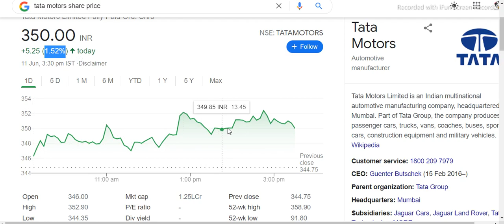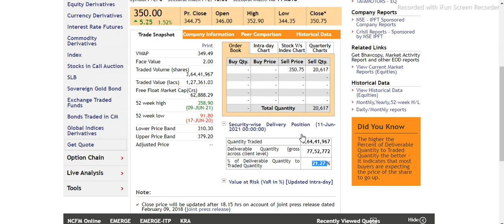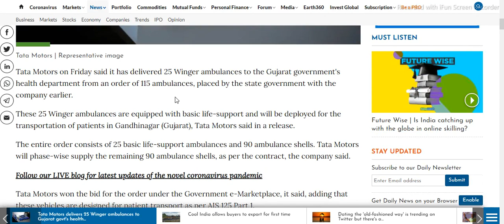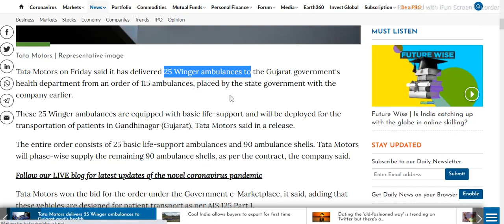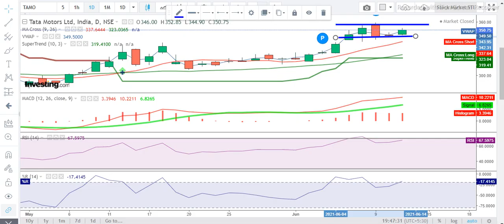Tata motors share for 14th June– Tata motors latest news – Tata motors- Stock market – Tata Motors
Tata motors
Tata motors today news
Tata motors latest news
Tata motors company
share market
stock market

share market
stock market
macd indicator